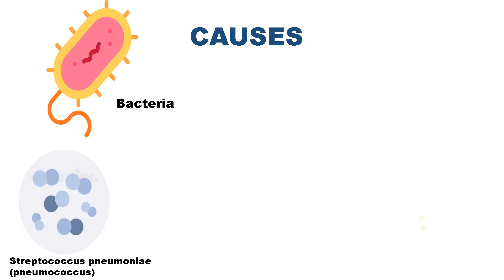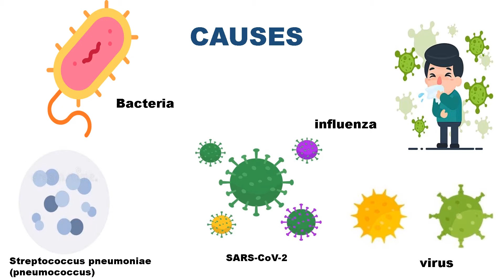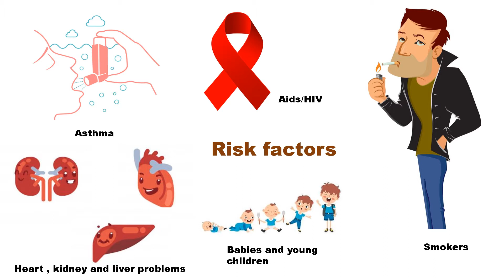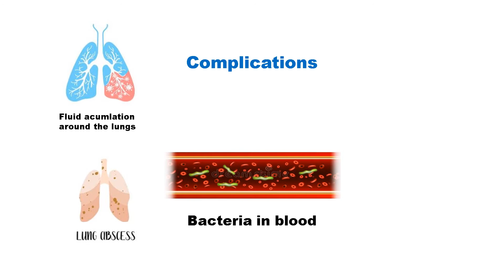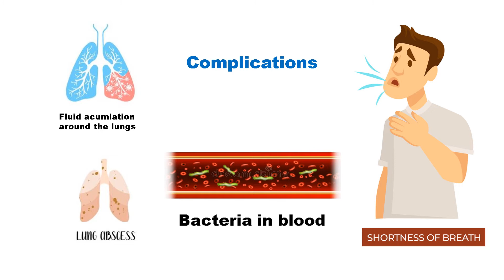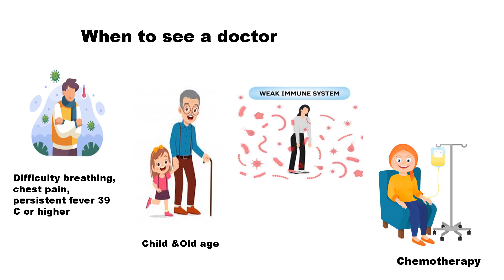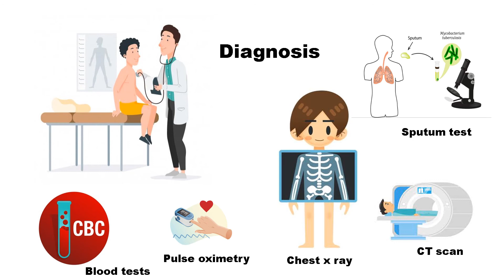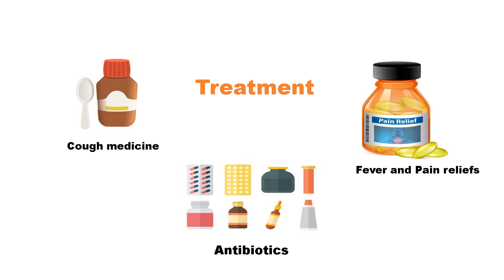Pneumonia causes, symptoms and complications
Pneumonia remains a major contributor to mortality and morbidity worldwide in all age groups and is the leading cause of death in infants. Pneumonia is a form of acute respiratory infection that affects the lungs. The lungs are made up of small sacs called alveoli, which fill with air when a healthy person breathes. When an individual has pneumonia, the alveoli are filled with pus and fluid, which makes breathing painful and limits oxygen intake.